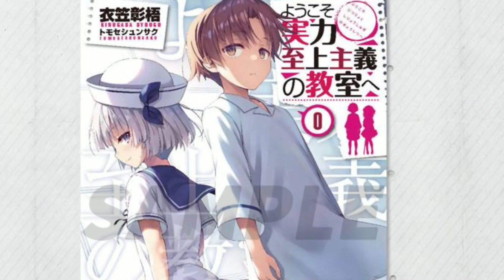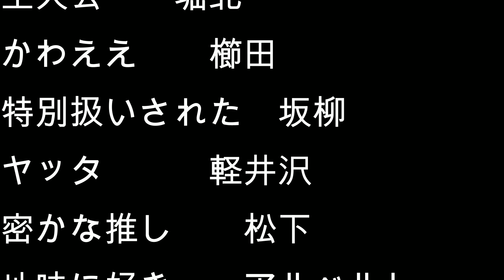原作勢必見！綾小路の過去編！大興奮語りよう実0巻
おこんば！音村ゆにあです。
よう実やっぱり最高だな。ほんと面白い！
ゲームを全力で楽しみながら実況をさせて戴いてます。
よう実最高に面白い！